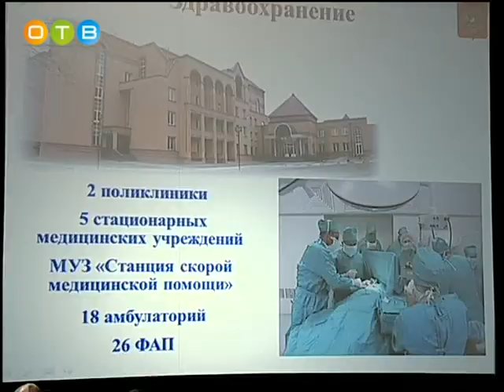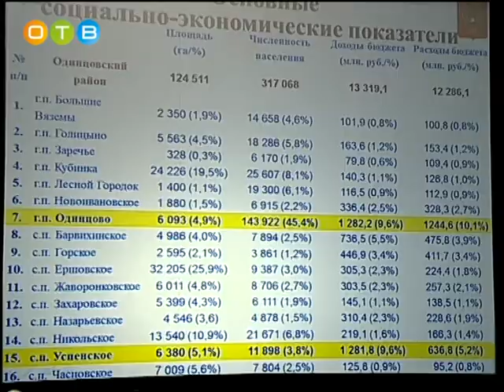Губернатор Московской области Андрей Воробьев провел в Одинцовском районе выездное совещание